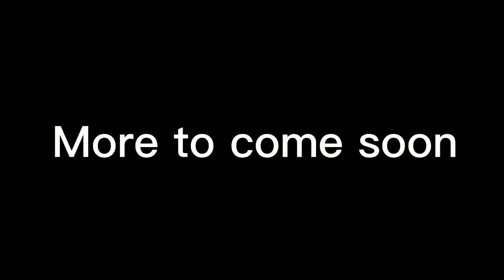Guess who’s back (werewolf vampire￼)